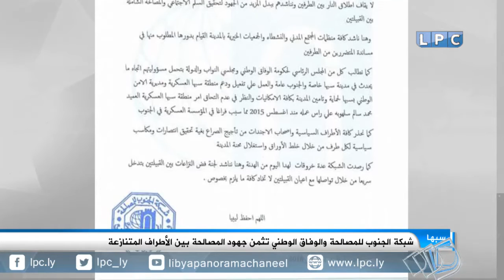نشرة الثالثة ظهرا ليوم الجمعة 25-11-2016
العناوين:
- عودة الحياة في سبها بعد استمرار سريان الهدنة وشبكة الجنوب للمصالحة تثمن جهود المصالحة بين الأطراف المتنازعة.
- السراج يلتقي الرئيس التشادي والأخير يؤكد أن اللجنة الخماسية بالاتحاد الإفريقي ستزور ليبيا بداية شهر ديسمبر.
- انخفاض الدينار أمام الدولار بالسوق الموازية يؤثر سلبا على الأوضاع المعيشية للمواطن.